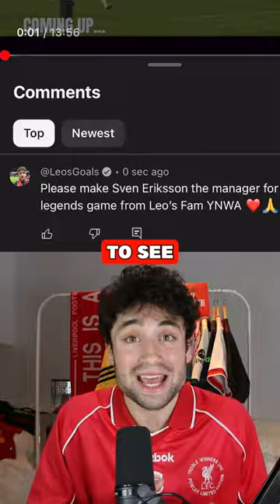Let’s make Sven Eriksson’s Dream Come True ❤️🙏